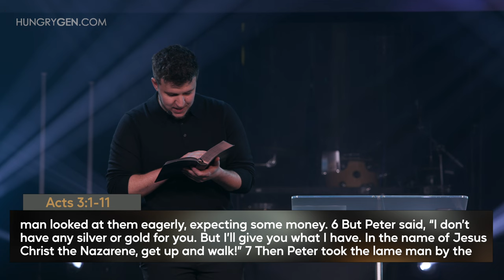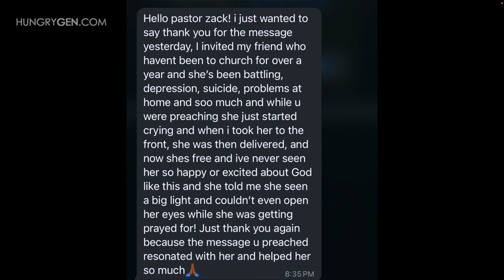Rhythm of Revival // Pastor Zack